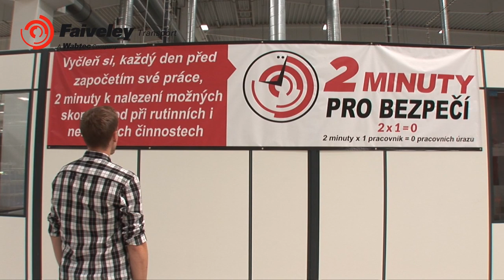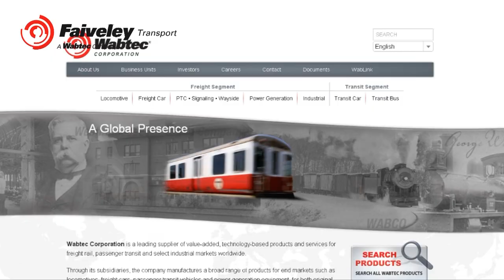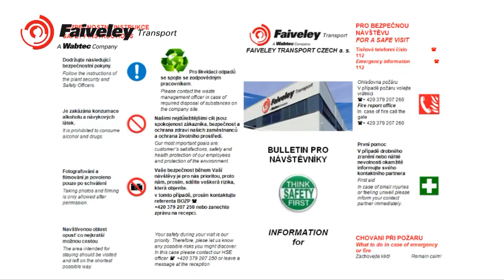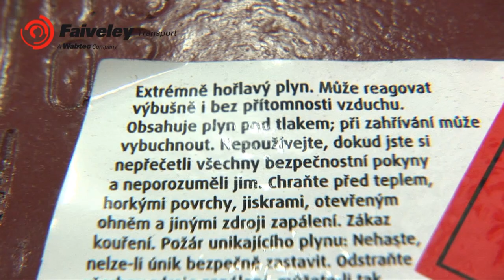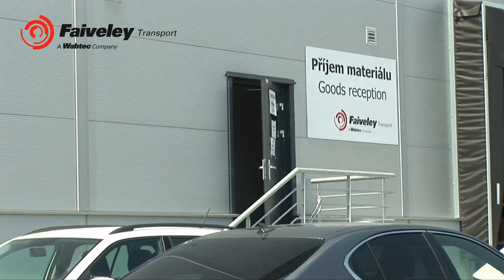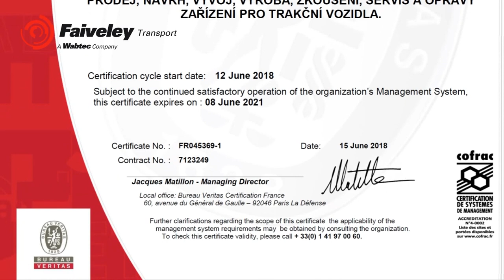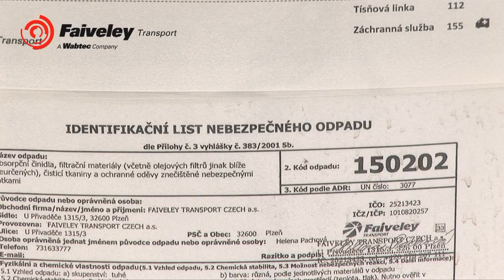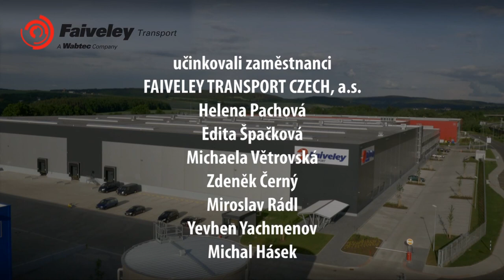Bezpečnost a ochrana zdraví při práci, požární ochrana a ochrana životního prostředí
Úvodní školení pro nové zaměstnance. Základní pravidla bezpečnosti práce, co je a co není pracovní úraz, jak se pracovní úraz posuzuje, prevence bezpečnosti práce, používání osobních ochranných pracovních pomůcek, poskytování první pomoci, jak manipulovat s chemickými látkami, nakládání s odpady, co dělat v případě požáru.